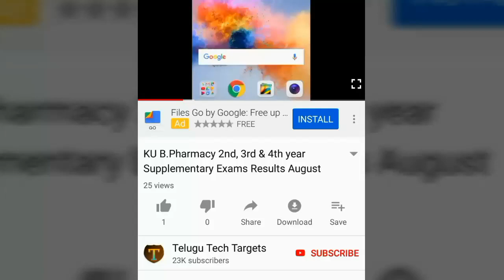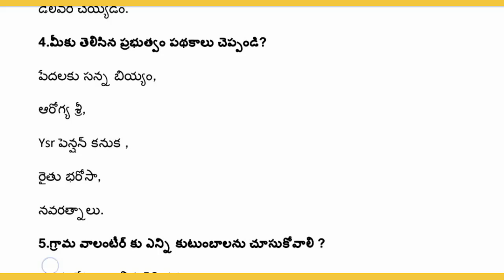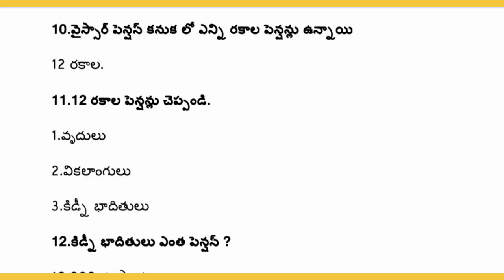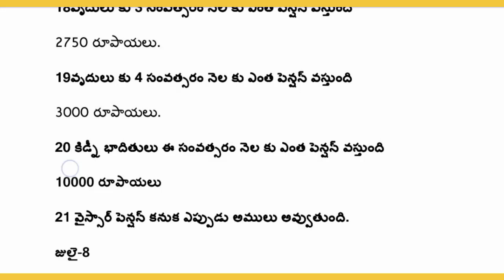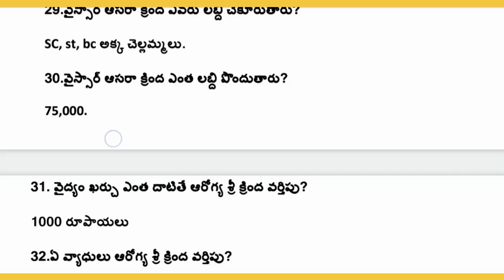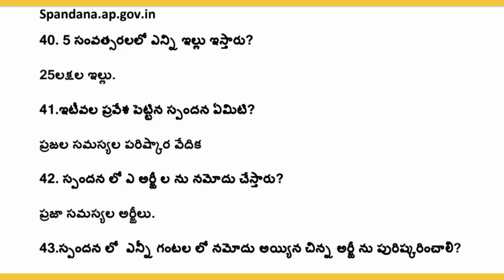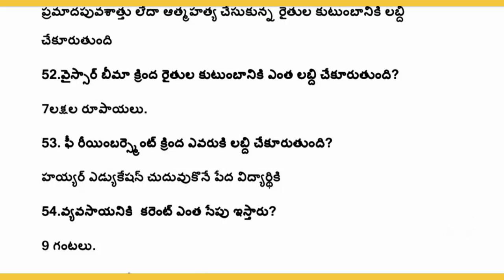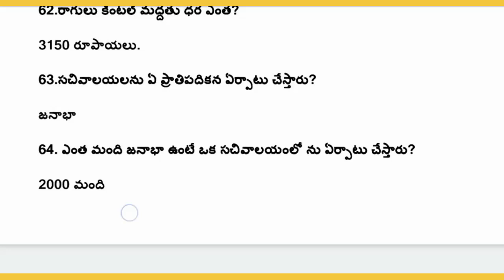AP Grama/Ward Volunteer Interview Model Questions 2019 | 60 Very Important Questions, Navaratnaalu